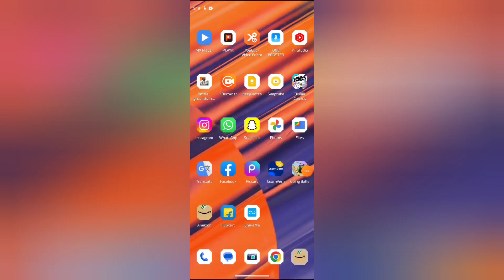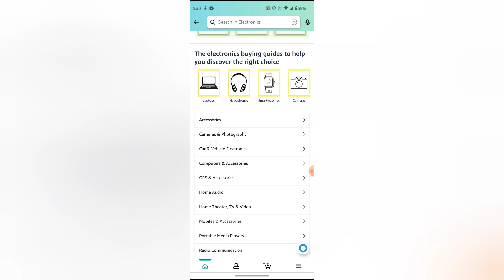How to view car and vehicle electronic products in Amazon, Amazon me car and vehicle electronic prod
car | electronic deadbolt | electric car | vehicle | electronice manufacturing service | electric sports car | electronic parking brake | electronic | amazon car products | car electronic diagnostics | electronic parking brake and auto hold | best car products on amazon | must have car products | pick and place | amazon car products 2022 | car products amazon | electronic car toy high light best price 66usd vs 133usd | how to operate the kwikset 264 contemporary electronic deadbolt